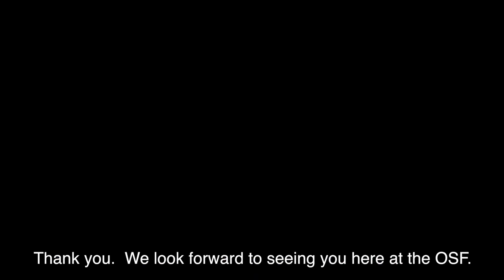ASL Interpreted Performances and Events - September 2018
Monique Holt (Actor) discusses the sign-interpreted performances and events that will be available at the Oregon Shakespeare Festival September 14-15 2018.